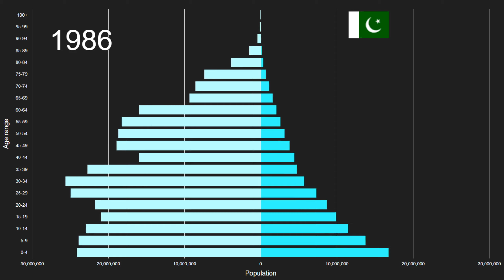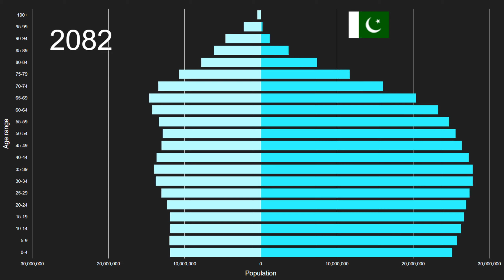Eastern Europe vs Pakistan Population Pyramid 1950 to 2100